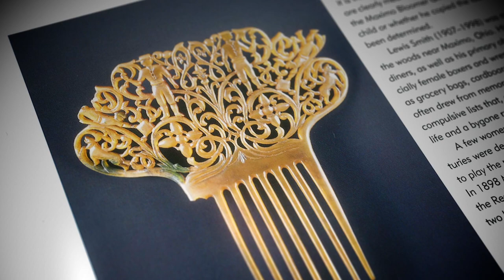The Art of Baseball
The Ask
The Concord Museum is not just a historic landmark for Massachusetts, it's a must see for history buffs nationwide, housing some of the oldest and most treasured collections of Americana in the country. Yet despite its rich history and frequent circulation of new exhibits, the museum felt it was time to modernize its presentations with videos that would be featured in exhibitions and online. So they came to us with just that challenge.

The Plan
To create a series of informative videos for the Concord Museum's various exhibitions, emphasizing not only the historical importance of these displays, but their modern day relevancy as well.
To do this, our team collaborated with museum staff to absorb as much information as we could on the particular art and artifacts featured in these exhibits. We worked closely with these experts to fully comprehend the content and strategize an approach regarding coverage and interviews. We learned about a wide array of topics, spanning from 1800s artwork depicting the dawn of baseball, to the journals of existentialist author Henry David Thoreau. We interviewed noted historian Doris Kearns Goodwin and we researched this information thoroughly, making sure to highlight the modern day connection to these priceless artifacts. For instance, the journals of Thoreau depicted extensive data on plant life and bird migration in the 19th Century, which have changed dramatically over the centuries as a result of climate change.

Additionally we worked with them to help "archive" an exhibit once it was over, so patrons who missed their chance can experience these presentations on the museum's website and through various social media outlets.

The Results
The Concord Museum is enjoying a surge in visitation as well as an increase in traffic on their website, Twitter and Facebook page. They have attracted big name attention, including a documented visit from movie star and secret history geek, Chris Evans. Additionally the museum has received a great amount positive feedback from visitors praising the addition of our informational videos, which have helped heighten the experience.